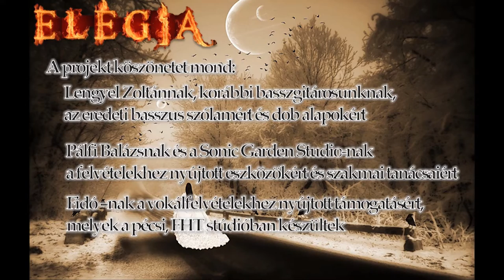Elégia: Elégia (az enyészethez) - Hivatalos szöveges videó / Official lyric video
Közreműködtek:
- Pajter György – ének
- Kálmán „Kate” Kata (Perfect Symmetry) – vokál
- Kmety „Benji” Benjamin - szólógitár, billentyűk, dobprogramok, hangszerelés, audió keverés, zenei rendezés
- Dániel András – zene, szöveg, akusztikus gitár, videóklip